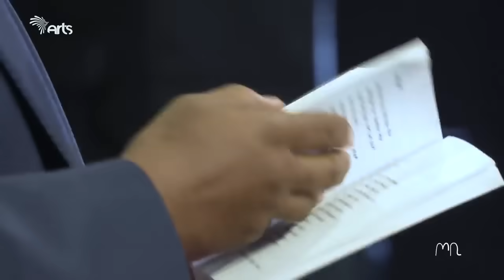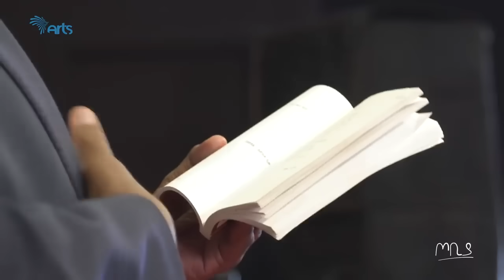ተወዳጁ አርቲስት አበበ ባልቻ ያልተሰሙ አስገራሚ የሕይወት ገጠመኞቹን አካፈለ! - ጦቢያ | Tobiya Poetic Jazz